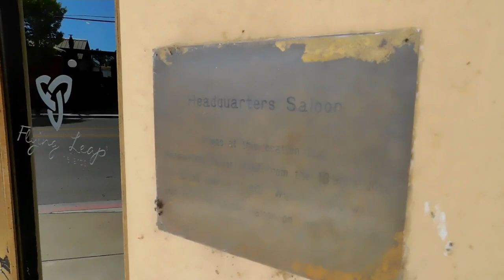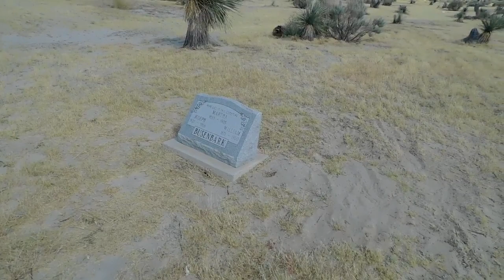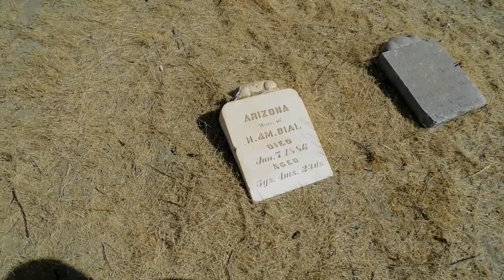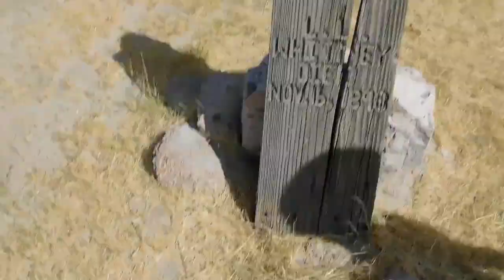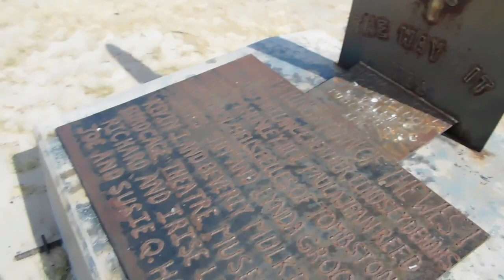Wyatt Earps Family. Warren Earps Arizona Grave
Let's go and check out the grave of Wyatt Earps younger brother Warren Earp. He was killed in Willcox Arizona in a bar fight. I hope you enjoy the video.